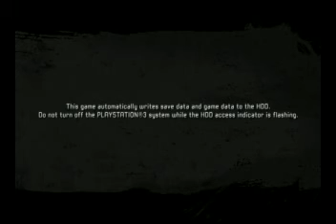PS3 Unreal Tournament 3 Intro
See tittle